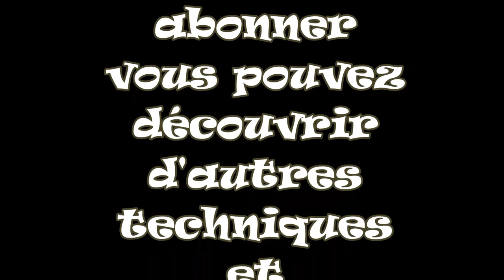DIY - Comment créer une BOUGIE parfumée dans un ananas HD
Ravie de vous présenter cette nouvelle vidéo ou je vous explique comment créer une bougie parfumée dans un ananas. Vous pouvez également reproduire cela avec  un citron, une orange ou bien encore une pommes …
C’est un parfum agréable et naturel pour la maison ou bien en extérieur pour vos longues soirées d’été.
Si vous avez des questions n’hésitez pas à m’écrire.

Gel cristal pour bougies, idéal pour les inclusions.
Combustion 3 fois plus longue qu'une bougie traditionnelle.
Une fois le gel fondu, coulez dans un moule dans lequel vous aurez préalablement inséré une mèche sur pied.
Vous pouvez également ajouter selon vos goûts du parfum et du colorant liquide adaptés.
Température de fonte maxi 100° (inflammable)